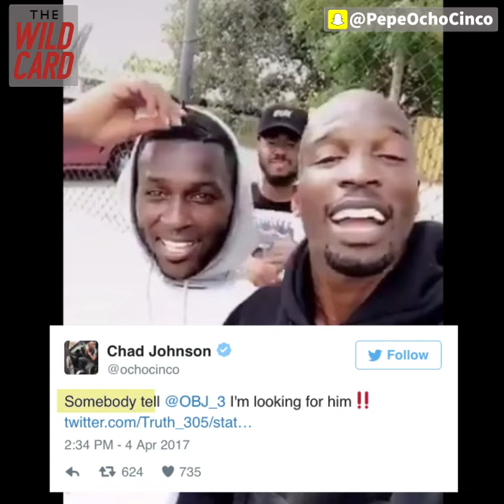Chad Johnson Covers Antonio Brown 1 On 1